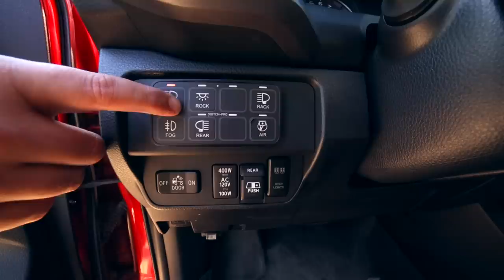Go Fast Camper Adventure Toyota Tacoma | Mini Movie | Ocotillo Wells California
King Secondary Triple Bypass
Archive Garage Shock Relocation Mount
Archive Garage Hammer Hanger
Archive Garage Shackles
Archive Garage Cross Bar
King 12” Triple Bypass Rear Shock
King Bolt on Tacoma Bump Stop Kit

BF Goodrich KM3 - 35" x 12.5" x R17"

Fiberlgass
McNeil 3" Fenders Front and Rear

Bay Area Metal Fabrication Trilogy Skid 1/4”
Bay Area Metal Fabrication Rear Diff Skid 1/4”
Pelfrey Steel Fuel Skid 3/16”
Outgear solutions Dominator Sliders

Baja Designs RTL (Rear Light)
YotaMafia 6 Light Rock Light Kit
Switch Pros 8100
Baja Designs Dome Lights in GFC for Bed Lighting

Battery
XS Power D3100
Pelfrey Battery Cage

Interior
Alpine Halo 9
Helix PSIX DSP MK2
Gladen RC1200.1
Image Dynamics IQ10 (2)
Mr. Marv Subwoofer Box
Scanspeak 12m Mid
Scanspeak R3004 Tweeter
Audio from GS690 Midbass
MESO Interior Light Kit -

Truck Bed
GoFastCamper
BedRug -